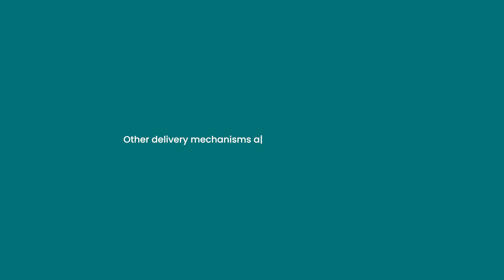Nicotine, Caffeine & Focus: The Ultimate Brain Stack Explained | Don't Look Up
*Nicotine, caffeine, and brain performance* — one of the most misunderstood yet fascinating intersections in human biology. We grew up believing nicotine was only dangerous… but what if the molecule itself isn’t the villain?

In this episode of Don’t Look Up, Dr. Scott Sherr and Boomer Anderson unpack the science, myths, and future of nicotine — and how it might actually enhance focus, memory, and motivation when used intelligently.

From neurotransmitter activation (acetylcholine, dopamine, norepinephrine, serotonin, GABA) to inflammation control via the vagus nerve and NF-kappa B (NF-κB), you’ll learn how *low-dose nicotine* may improve attention and neuroprotection, without the dangers of smoking or vaping.

We also dive into the caffeine + nicotine + methylene blue + CBD stack for energy, clarity, and brain resilience, exploring how to layer these molecules safely to boost cognitive performance without burnout or dependency.

You’ll discover:
• Why nicotine and cigarettes are not the same thing
• The brain’s nicotinic acetylcholine receptor and its link to dopamine
• How nicotine can modulate inflammation through microglia and vagus nerve tone
• The role of caffeine in adenosine receptor blocking and alertness
• How methylene blue and CBD balance the system for sustainable focus
• The science of dosing — why *“the dose makes the poison”*

Health optimization isn’t about hype. It’s about understanding how your brain really works. Whether you’re biohacking for sharper focus, longevity, or resilience, this episode gives you a rare inside look at what the experts actually use themselves.

Video Chapters:
00:00 - Why nicotine *isn’t the villain*
02:00 - How nicotine actually works in the brain
05:30 - Anti-inflammatory effects & the vagus nerve
08:23 - Safer delivery mechanisms besides smoking/vaping
09:29 - Buccal troche as a delivery mechanism
10:33 - Nicotine & Caffeine — the focus stack
11:36 - Methylene blue & CBD synergy
12:48 - Dosing for performance, not addiction
14:57 - Final thoughts on smart, responsible use